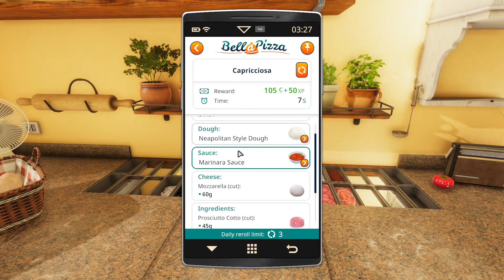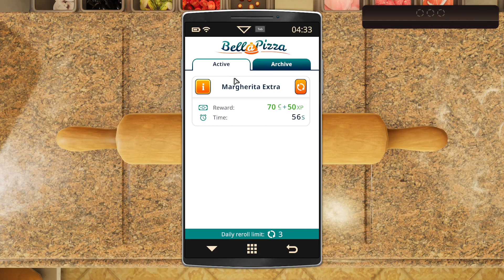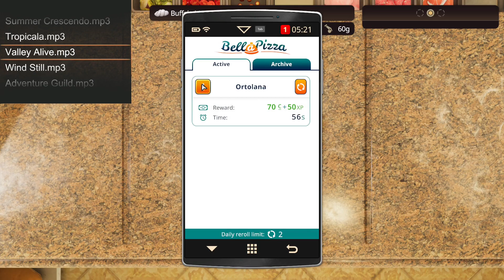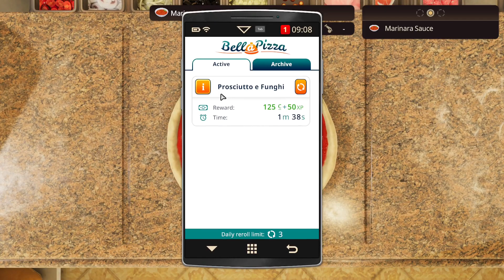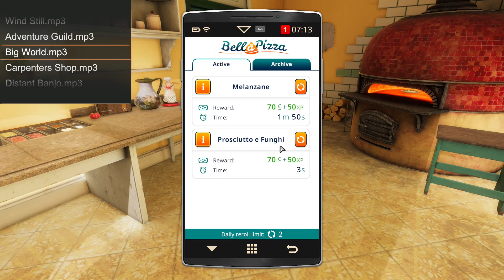Cooking Simulator: Pizza | Cozy Night Gaming ☕🌙| No commentary, just vibes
All pizza is good pizza. ~ 🍕🧄🍅

Learn how to bake authentic pizza and run your own Italian pizzeria! Prepare dough and sauces using authentic recipes, or mix various ingredients to come up with your own homemade concoctions.

   📸 Instagram ~ @cozynightgaming
   🐤 Twitter ~ @CozyNightGaming